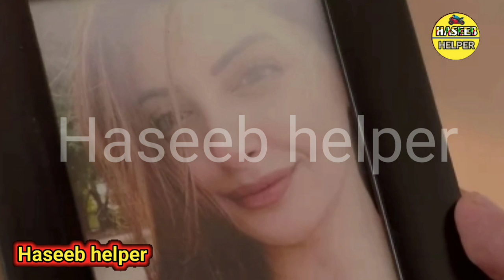Sitam Episode 57 Teaser | Hum Tv Drama | Haseeb helper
Credit :-
NOTE :